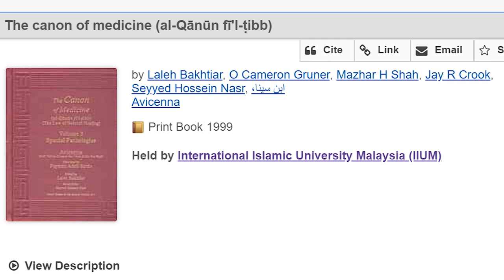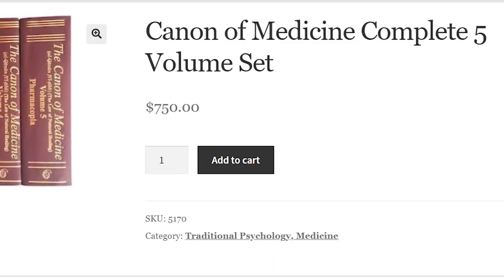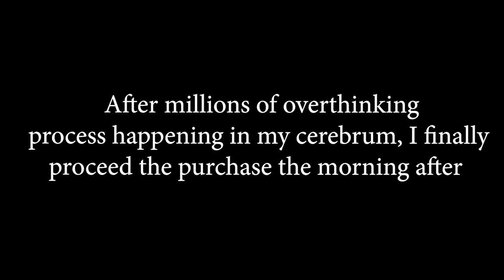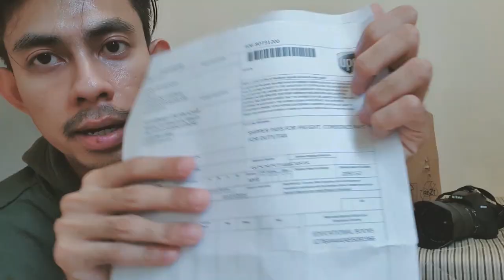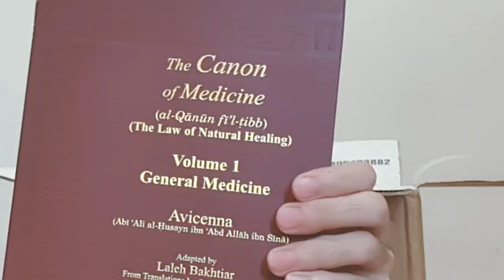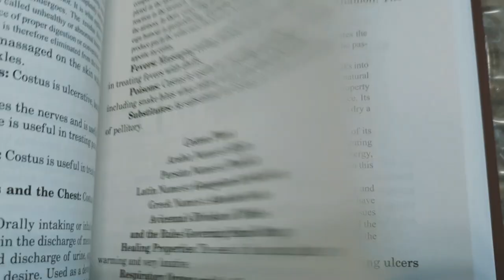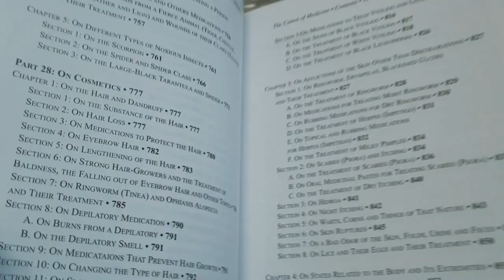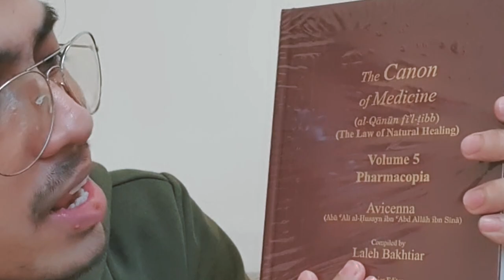Unboxing THE MOST INVALUEABLE BOOKS In The World | The Canon of Medicine (al-Qānūn Fī'l-ṭibb)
Ibn Sina's 'Canon of Medicine' ('Qanun fi al-tibb') comes to life in English with this translation. It is a clear and ordered Summa of all the medical knowledge of Ibn Sina's time augmented from his own observations. It is divided into five books.

The first contains generalities concerning the human body, sickness, health and general treatment and therapeutics (the only volume translated here).

The second contains the materia medica and the pharmacology of herbs. Three methods - agreement, difference and concomitant variations - are usually regarded as characteristic of modern science.

The third book deals with special pathology, studied by organs, or rather by systems.

The fourth book opens with the famous treatise on fevers; then follow the treatise on signs, symptoms, diagnostics and prognostics, minor surgery, tumors, wounds, fractures and bites and that on poisons.

The fifth book contains the pharmacopoeia.

Side note: I feel devotedly contented to have these 5 volumes in my hands (with great price - the cheapest I can find online + 11% cashback), as I do indeed love to learn and read more and more on herbal medicines from an Islamic scholar.